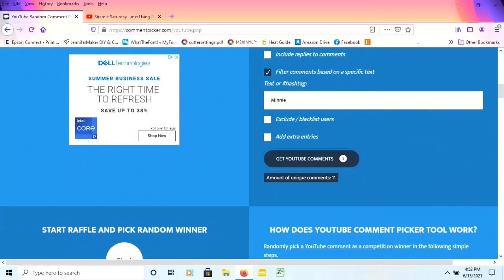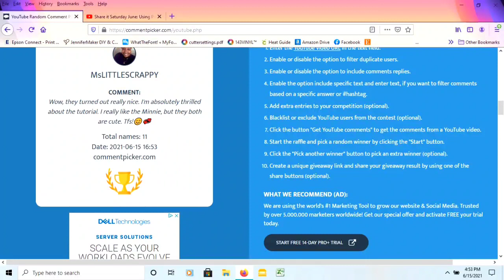Share it Saturday Hidden Giveaway winners!!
Video for viewers 18 years and older, please.

 I am using random comment picker to determine the winners of our hidden giveaway from share it Saturday!!

 Congratulations to my winners!!